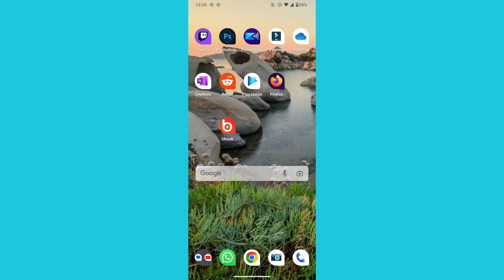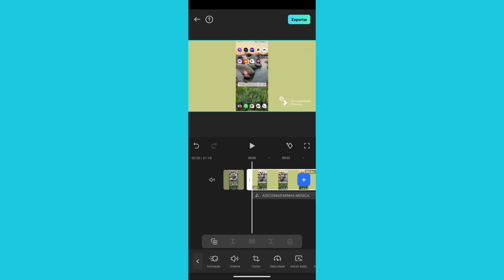como ajustar o exposição em vídeos editados no FILMORA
eai pessoal.
nesse vídeo você vai saber como está ajustando a exposição da imagem em vídeos no aplicativo filmora no celular.